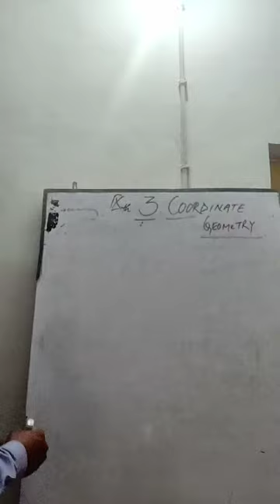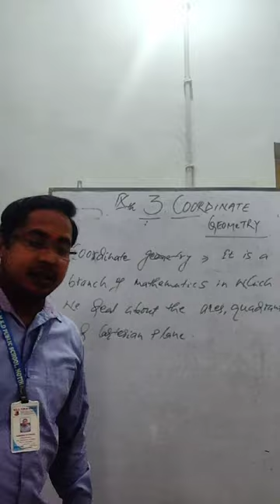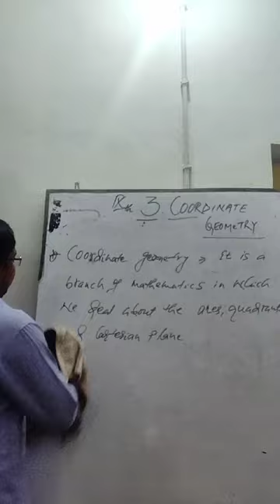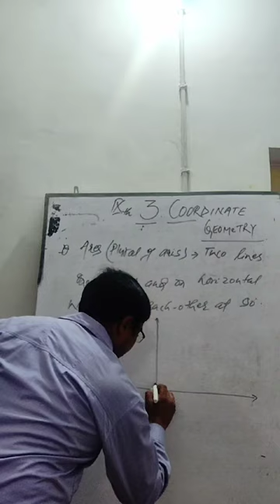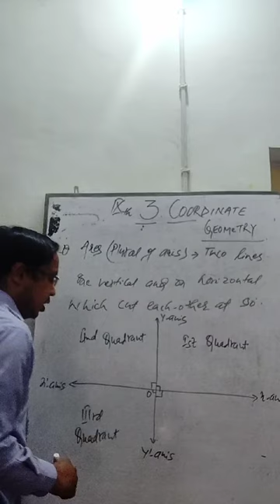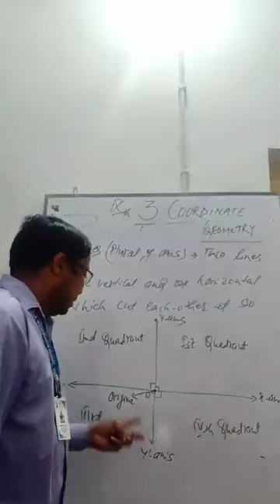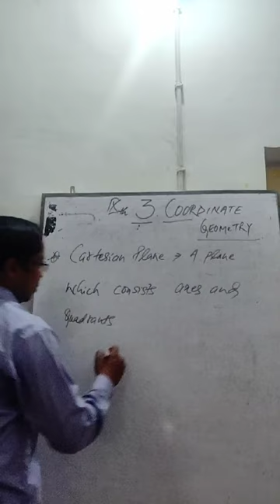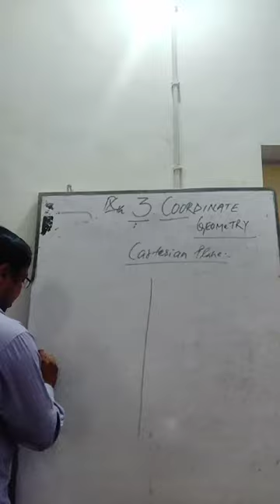Lecture_7_Class 9 ( Mathematics )